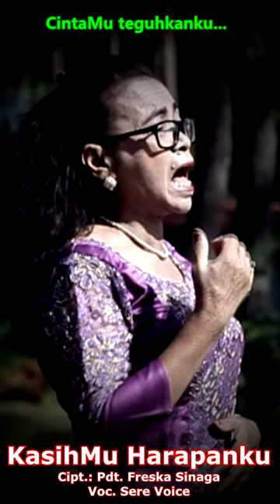KasihMu Harapanku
Lagu Sere Voice Berjudul KasihMu Harapanku, Ciptaan: Pdt. Freska Sinaga, S.Th